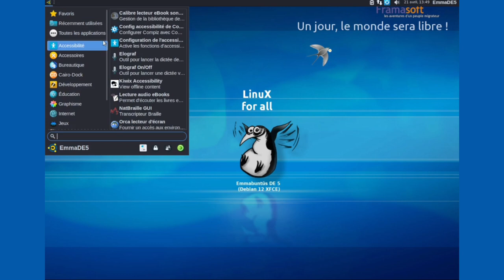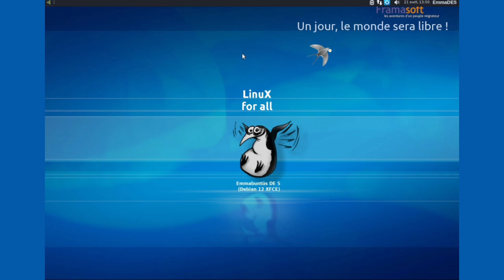Emmabuntus Debian Edition 5 Gestion des menus d'accessibilité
Présentation des menues d'accessibilité